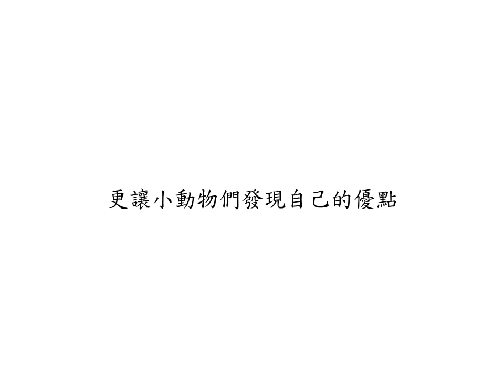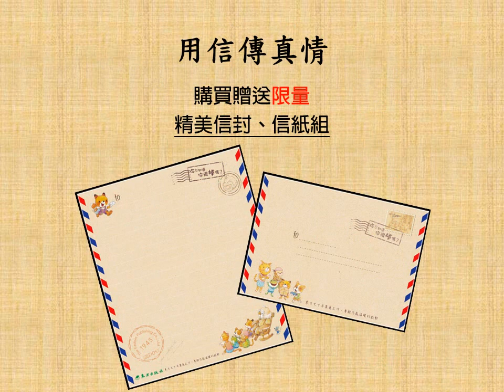東方出版社二月最新原創繪本 《你不知道你很棒嗎?》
小狐狸毛毛替貓頭鷹阿烏爺爺帶來一個大包裹，小猴子乓乓、狗狗小汪、小青蛙跳跳和咪咪姐姐都一起跟著到阿烏爺爺家，想聽阿烏爺爺說他包裹裡的故事。

原來阿烏爺爺曾經在山上教書，他看到他的學生鉛筆都短短的，也沒有紙可以畫畫，所以想了個「故意輸」的法子，讓每個學生都贏到好多紙和筆。現在，其中一個孩子長大了，到海邊教書，也用了阿烏老師法子，讓他的學生贏得好多紙和筆。這個包裹，就是阿烏爺爺的學生寄來的，裡面有好多紙和筆，表示對老師永遠的謝意。
阿烏爺爺的「故意輸」有多體貼呢？

毛毛、乓乓和小汪又從阿烏爺爺那裡得到什麼啟發呢？
以為自己什麼都不會的跳跳，怎麼知道原來自己也很棒呢？